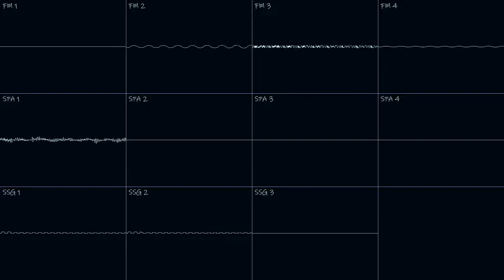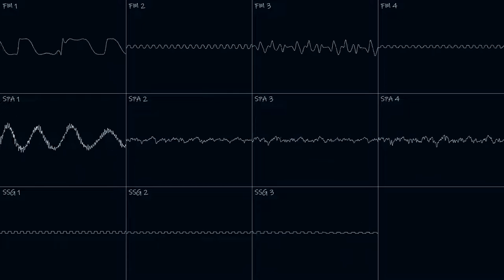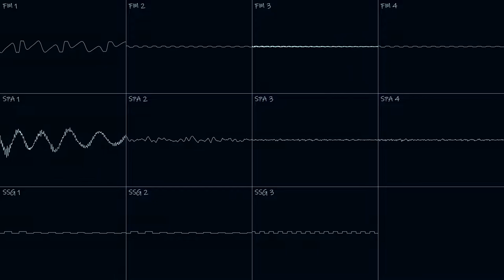NeoStar Raceway (SNK Neo Geo Original Song)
As most of you know, I was given the new version of DefleMask by the creator Delek at no cost for an intro tune I sent him a while ago, and I created this song as a result of running a poll on this channel the other day. Some Neo Geo game soundtracks played samples with various notes on the non-variable pitch ADPCM channels, which I believe was accomplished either by sampling multiple copies of the same instrument at different notes or by using longer samples that contain multiple instruments playing a sequence of notes (the Neo Geo cartridges do have a ton of space to accomplish this compared to the Mega Drive and Super Famicom cartridges of the early 90s). For this song, I went with the former technique, as DefleMask v1.x.x currently lacks the ADPCM channel with variable pitch (at the time I uploaded this video). It was fun to try out this new system in DefleMask, though. I might wait now for when DefleMask gets its various bug fixes and support for the YM2610's ADPCM channel with variable pitch.

(Side note: The audio in the links above were recorded directly from DefleMask v1.0.5, while the audio in this video was rendered with in_vgm in XMPlay. I believe the tempo is slightly off in DefleMask as there is small gap between when the drumloop ends and starts playing again, whereas the in_vgm render had no issue with this at all. I didn't notice this until after I uploaded the song to my SoundCloud and Audius).